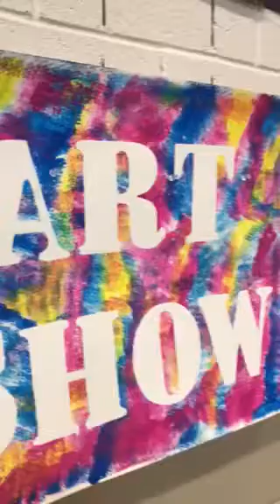Kindergarten 2018 Art Show